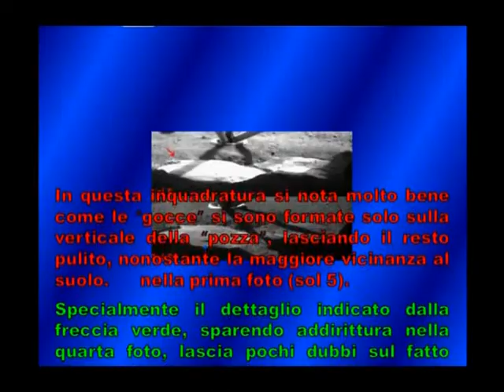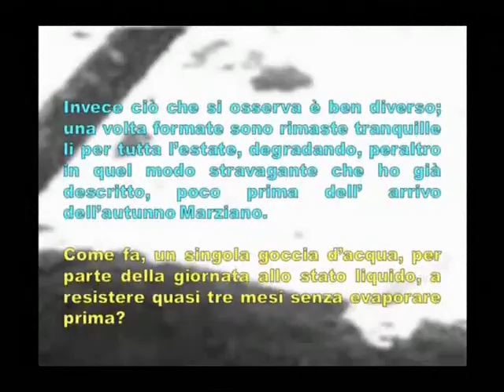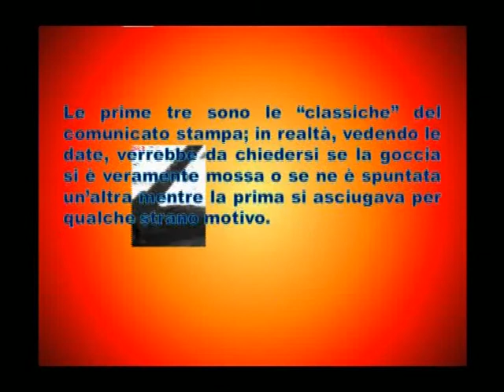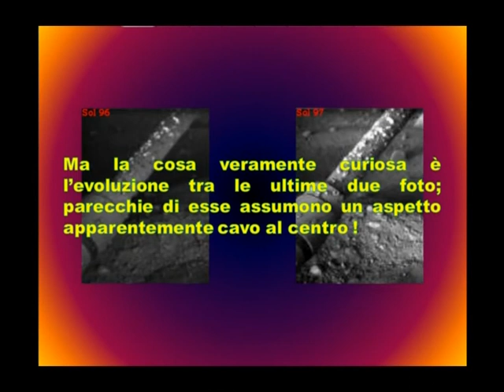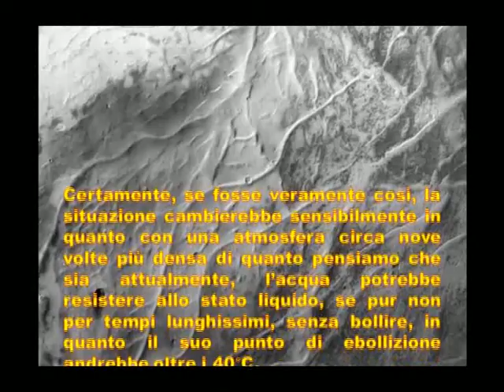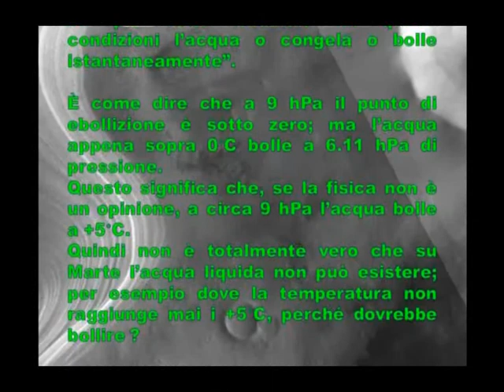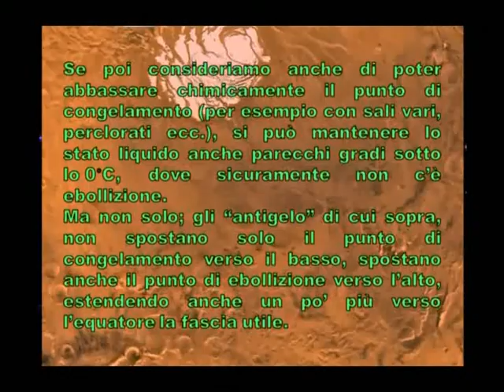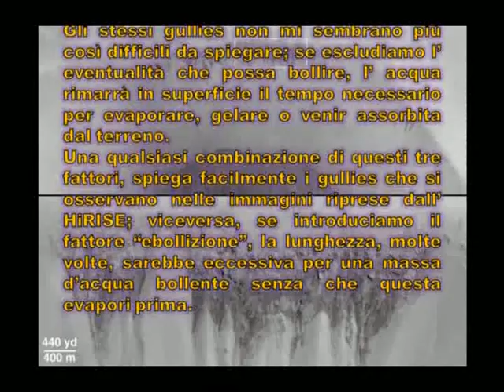Marte: un arido deserto gelato? parte 2 di 3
Ma è veramente così arido?